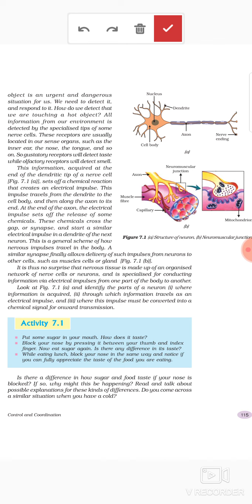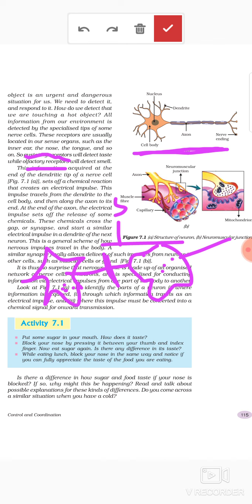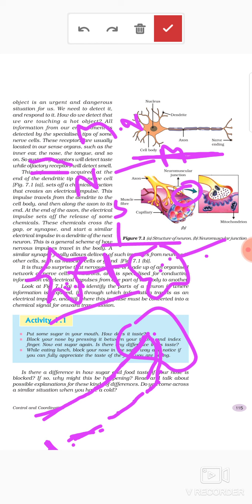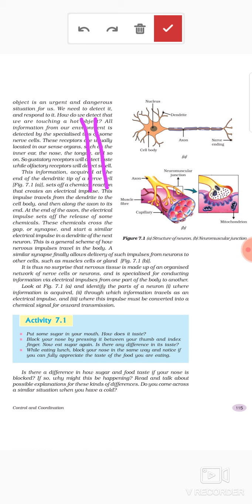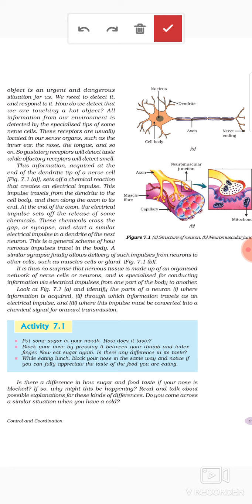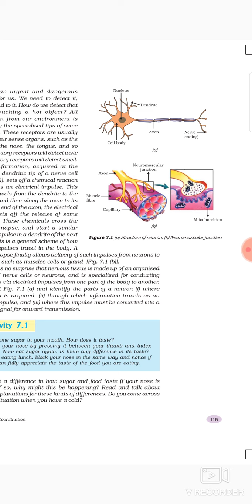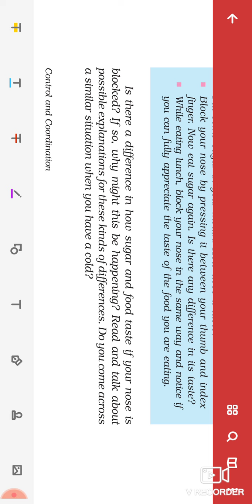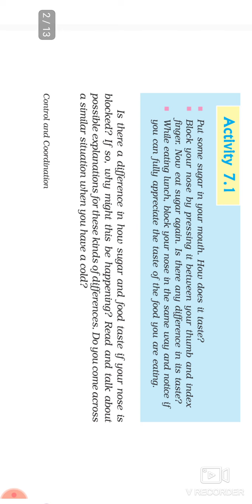Class 10 | chapter 7 | control and coordination | part 3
Hello students today we will learn chapter 7 (control and coordination) for class 10 with part 3